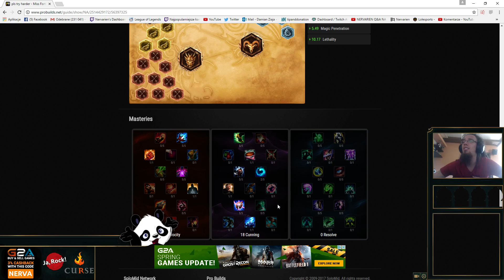MF NA SUPPORCIE!